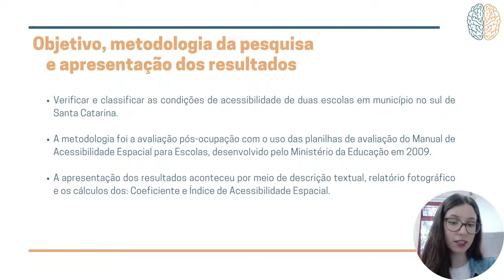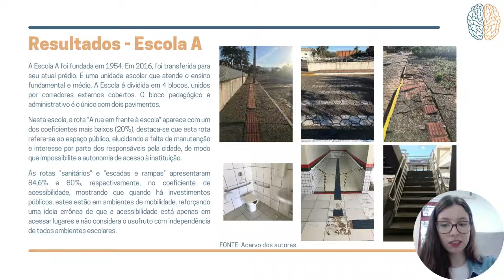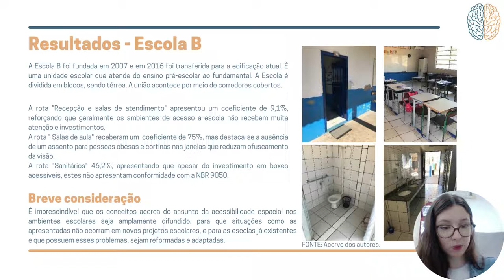Avaliação Pós-Ocupação Da Acessibilidade Espacial De Escolas Públicas: Estudos De Casos No Sul De SC